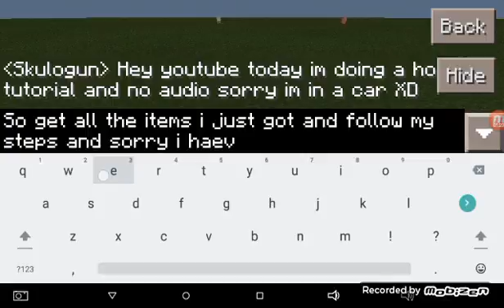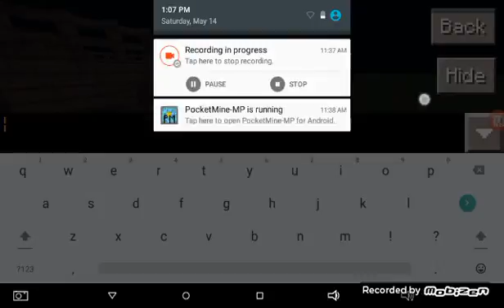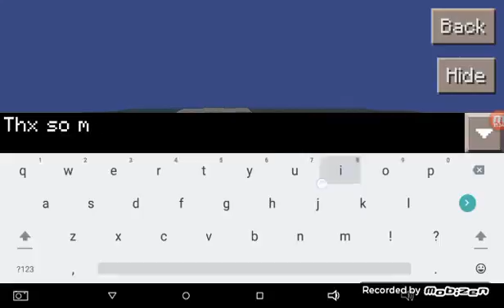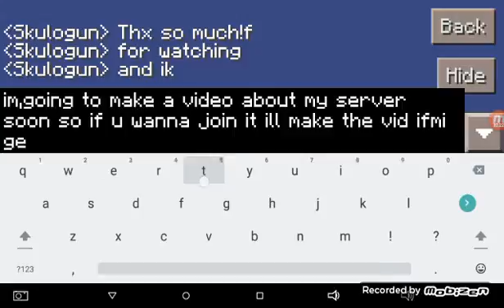HouseTutorial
This a kinda mansion tutorial